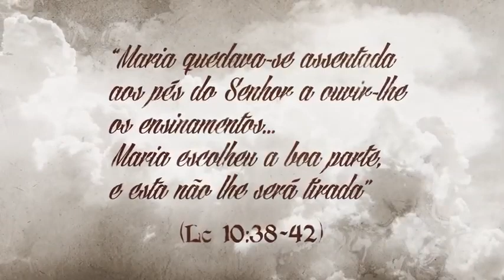Conversando sobre o Evangelho 21 A vida do novo homem nos relacionamentos